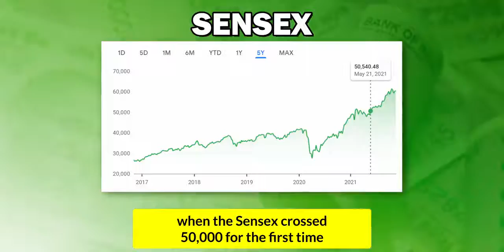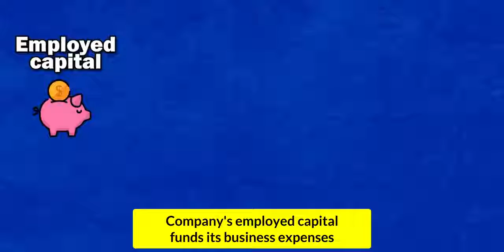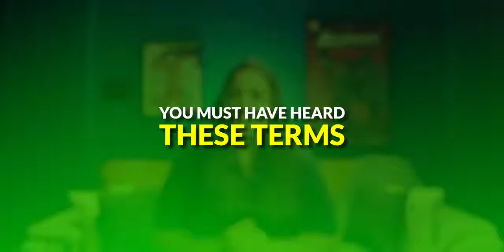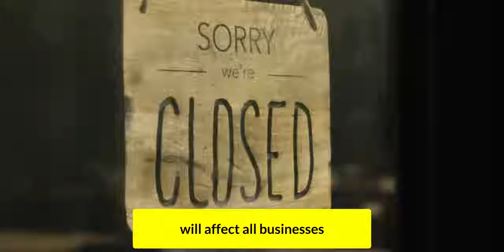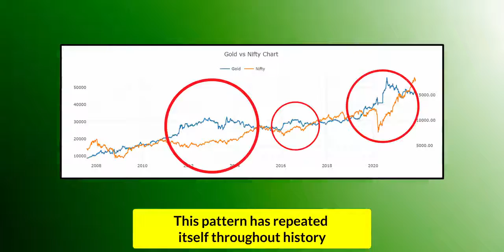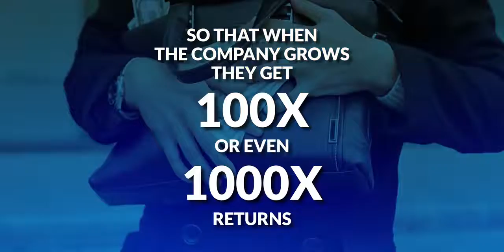Investing for beginners || Top 5 strategies to invest when market is HIGH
In this video, Abhi and Niyu discuss TOP 5 STRATEGIES to invest when the market is high so that you can keep your money safe even in tough times. We have seen SENSEX hitting 60000 and Nifty crossing 18000 multiple times this month. But will the markets fall soon? Or is the bull run still going on? How to invest when many stocks can be overvalued? Let us reveal our thought process in this video

00:00 Intro
01:04 Strategy 1: Don't invest
02:13 Strategy 2: Invest in low debt companies
03:22 Strategy 3: Diversify
05:05 How Smallcase can help you in investing
06:14 Strategy 4: Growth vs Value investing
07:37 Strategy 5: Invest in small parts
08:43 Conclusion
09:07 Did you like the video?